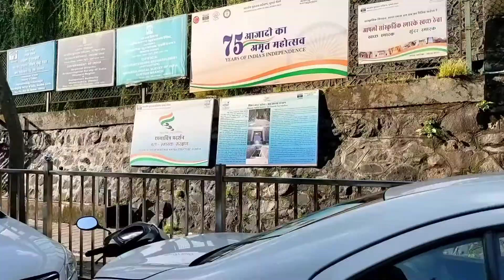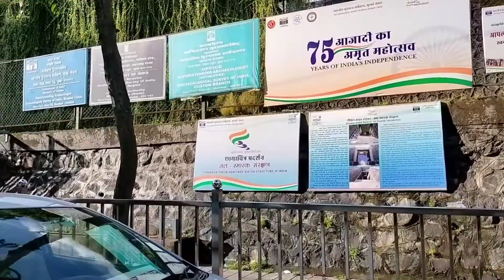My second vlogs ❤️| my second vlogs viral today| Salim Vlogs23 | short | yt short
comedy video
comedy scenes
comedy boy
comedy girl
funny moments
funny video
funny scenes
funny dance
funny clips
funny blog
funny vlogs
trending short
viral short
yt short
youtube short
yt studio
status
village vlogs
my first vlogs viral today